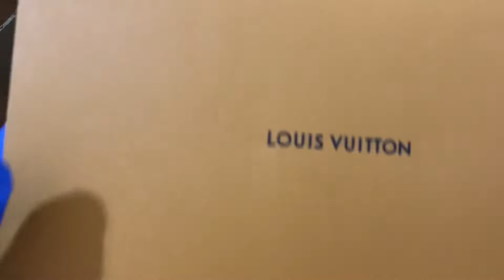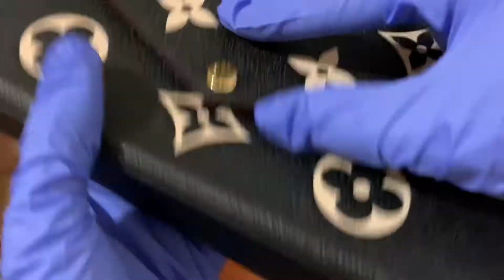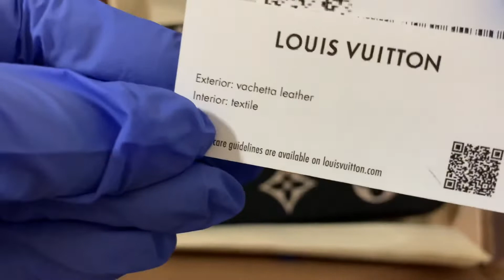In-Depth Unboxing of Louis Vuitton Felicie Pochette Monogram Empreinte Leather in Black/Beige